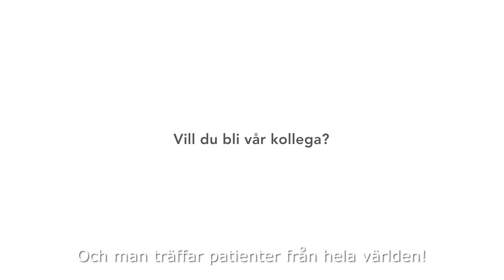Möt våra kollegor på infektionsavdelningen i Huddinge!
-Vi tycker att det är positivt att ta tillvara vår kompetens. Infektion är väldigt roligt att arbeta med eftersom patienterna ofta har komplicerade infektionssjukdomar, vilket gör mitt arbete både utmanande och lärorikt, berättar specialistsjuksköterskan Johanna.